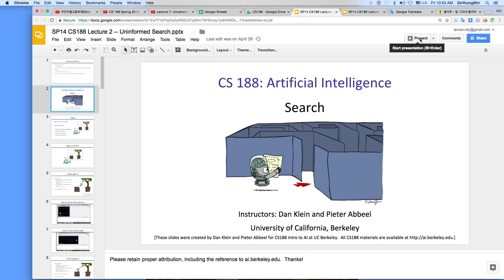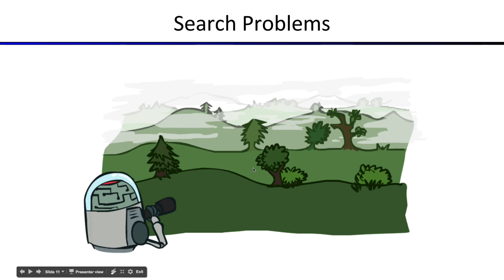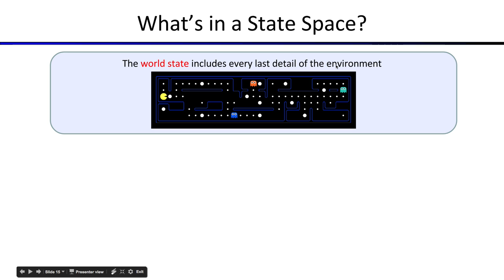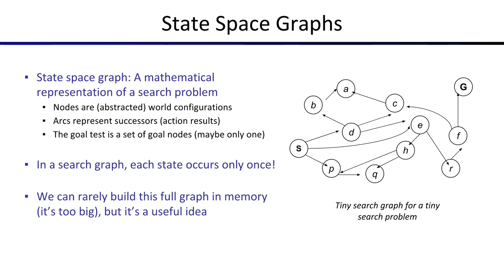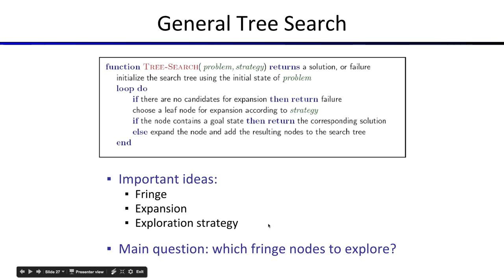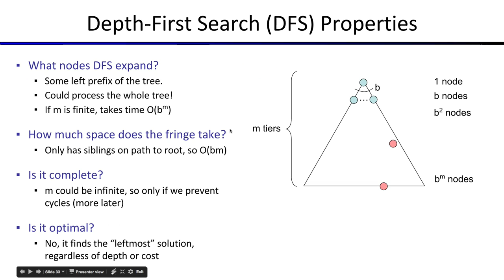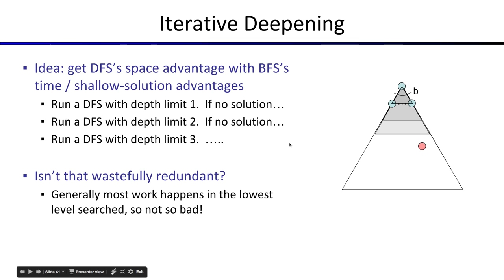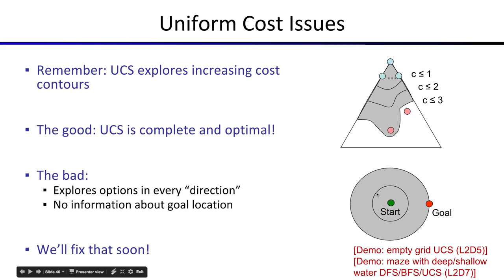[머신러닝] 602 - Lecture 2 Introduction